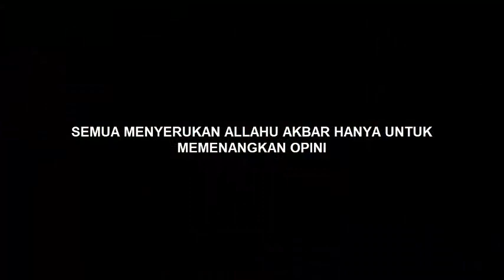SANA ALLAHU AKBAR, SINI ALLAHU AKBAR, SAYA ALLAHU AKBAR... Allahu Akbar yang mana??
Saat semua Menyerukan Allahu Akbar, namun beda pandangan dan Tujuan.
Bagaimana pendapat Mbah Nasir? Simak video ini sampai selesai.
Jika Anda Memiliki pertanyakan lain, Silahkan tinggalkan komentar di bawah Supaya bisa secepatnya di balas. Atau Silahkan hubungi kontak berikut :

Follow juga IG Mbah Nasir : @mbah_nasir